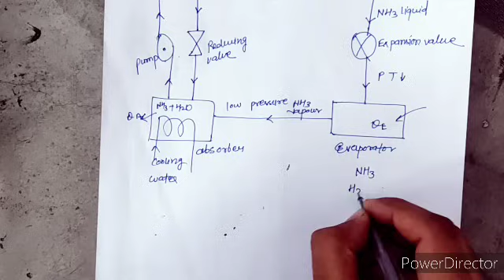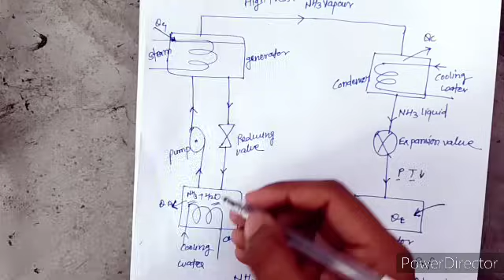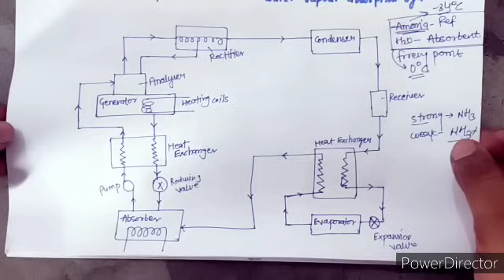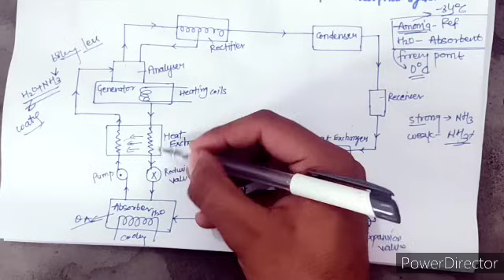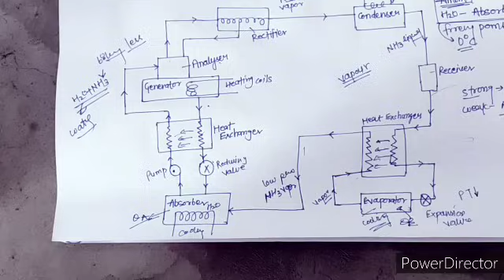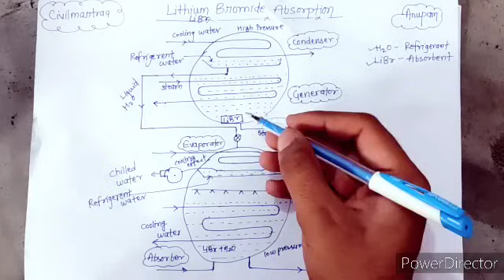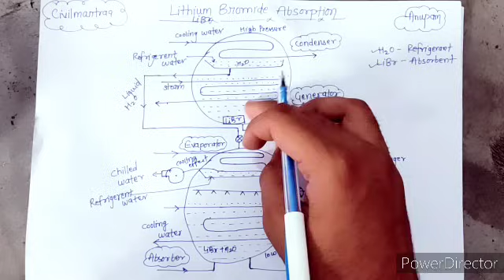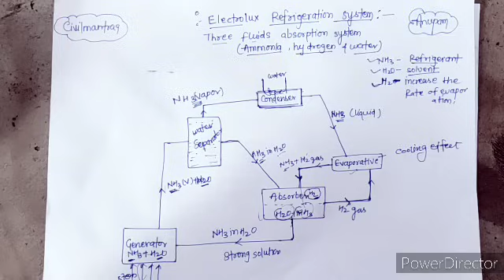Unit -3 |REFRIGERATION AND AIR CONDITIONING | RAC| AKTU lecture | Unique_Series | Mechanical 6th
REFRIGERATION AND AIR CONDITIONING | RAC| AKTU lecture | Unique_Series | Btech Mechanical engineering 6th semester| Civil Mantraa | Quick Revision | KOE601